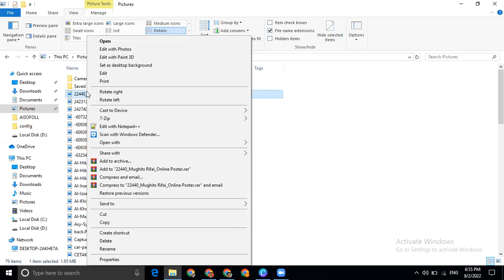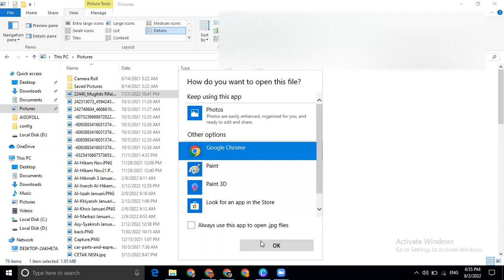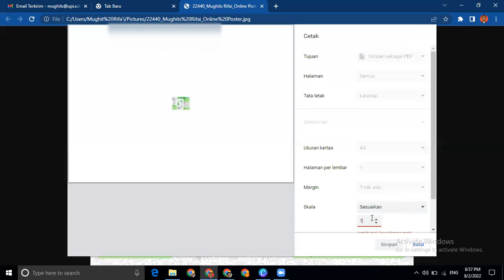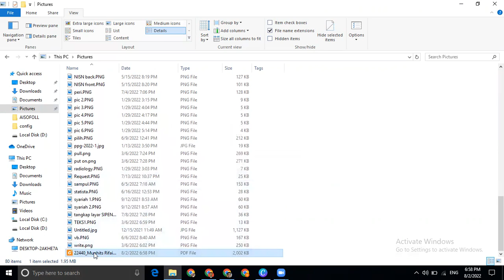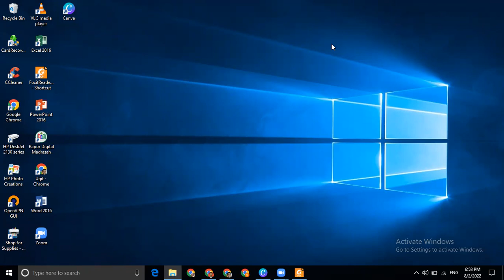UBAH FILE GAMBAR JADI PDF SUPER SIMPLE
Cara sederhana ubah file gambar (jpg, png, bmp dll) ke pdf